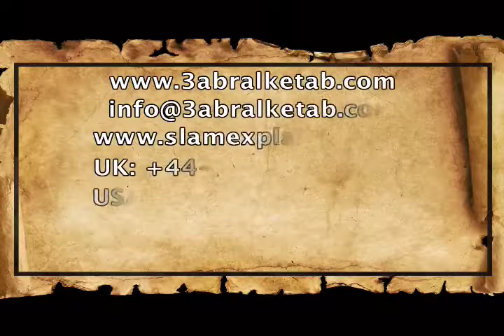والكلمه صار جسدا ج٢ -عبر الكتاب -182